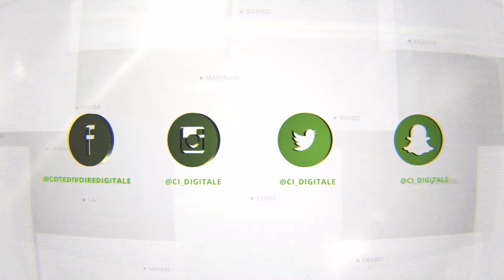PEPENEWS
Nouvelle édition d'information sur le Coronavirus